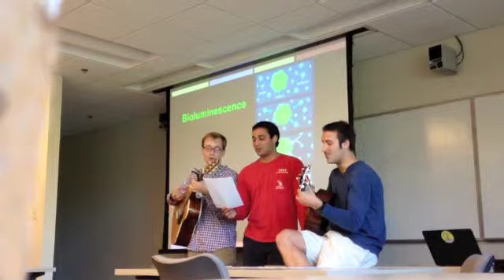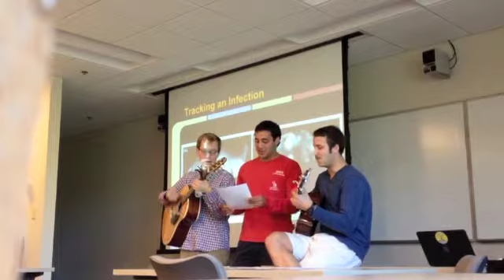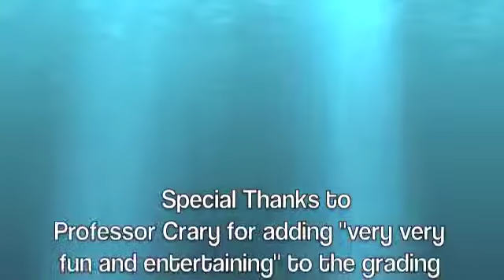Fireflies: Bioluminescence 101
CLEVER LYRICS:

Lit up to mate with yellow-green
'Cause they'd fill the open air
With biolum everywhere
You'd think it crude
But light communication's not rare

That biolight emits coldly
It's hard to say 'cause incandescent light
produces heat

'Cause they just compete for hugs
With ten thousand lightning bugs
But what chemicals allow them to dance?

Luciferin above my head
Luciferase beneath my bed
Phosphate is just hanging by a thread

That this trait evolved slowly
It's hard to say but scientists
have studied several genes
'Cause species aren't as they seem

To ten million science mice
But I'll know that light can save
and peta approves this way
'Cause I saved a few and I keep them here to stay

That biolight can save boldly
It's hard to say but
light in mice can help cure disease
cause pathogens can glow for us to see